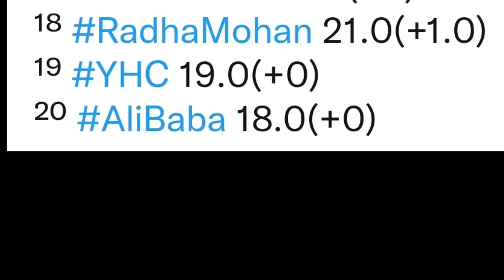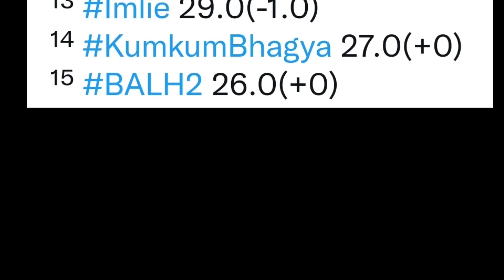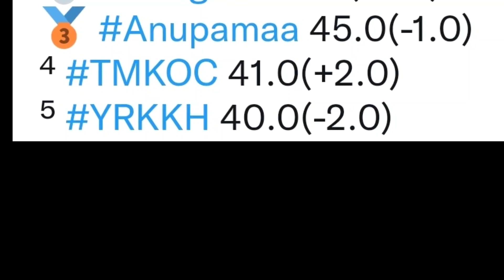ONLINE TRP - Week 48 | Top 20 Online Shows | STAR Plus, SAB TV, Colors TV, Zee TV, Sony TV 2022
Online trp latest week
online trp week 48
all shows online trp
Week4 trp ratings indian channels ranking
Shaadi Mubarak
Ghum Hai Kisikey Pyaar Meiin
Imlie
Anupamaa
Yeh Hai chahatein
Pandya Store
Baalveer Returns
TMKOC
Maddam Sir
Mere Sai
Punyashlok Ahilyabai
Vighnaharta Ganesh
Crime Patrol
Udaariyaan
Sasural simar ka 2
Choti Sarrdaarni
Shakti
Barrister Babu
Namak Issk Ka
Pinjara
Molkki
Bawara Dil
Kumkum Bhagya
Kundali Bhagya
Kyun Rishton Mein Katti Batti
Qurbaan Hua
Brahmarakshas2
Radha Krishn
Savdhaan India
Aur Bhai Kya Chal Raha Hai
Yeshu
Laal Ishq
Anupama trp